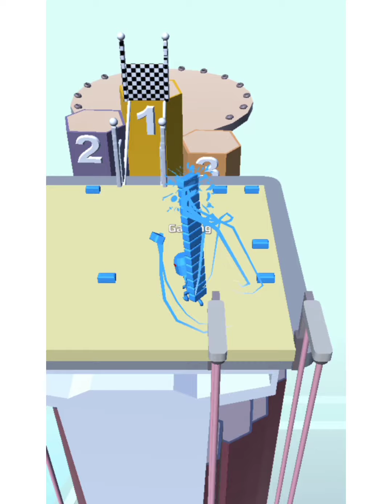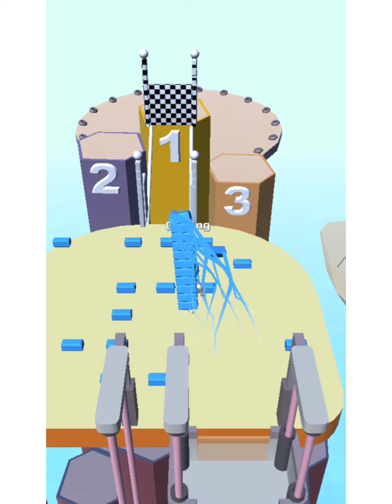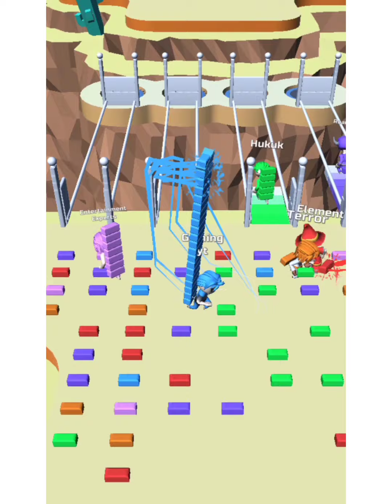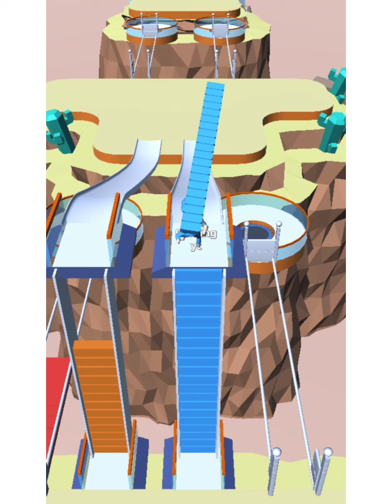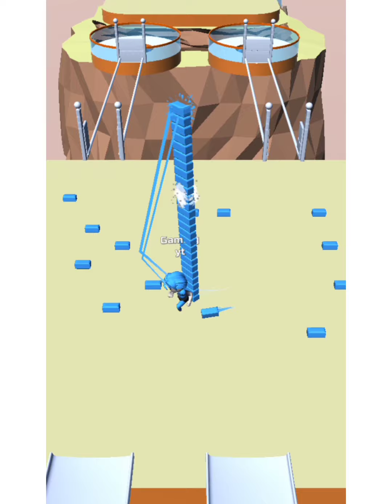BRIDGE RACE LATEST UPDATE - LEVEL- 91 - 100 | ANDROID GAMEPLAY | GAMING YT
Playing nonstop

played on vivo Y-17 BY GAMING YT CHANNEL

My Tools :
Screen Recorder- inBuilt [ VIVO Y17 ]
Thumbnail Editing - PS CC 2019 , PIXELLAB & inBuilt VIVO Editor

DO NOT REUSE ! without credit

IGNORE-:

best android games 2021 tamil,